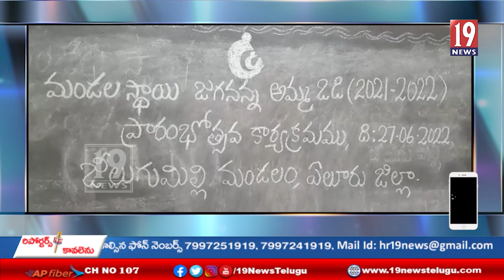జీలుగుమిల్లి. జడ్పీ హైస్కూల్ వద్ద అమ్మ ఒడి కార్యక్రమం- ఏలూరు జిల్లా.